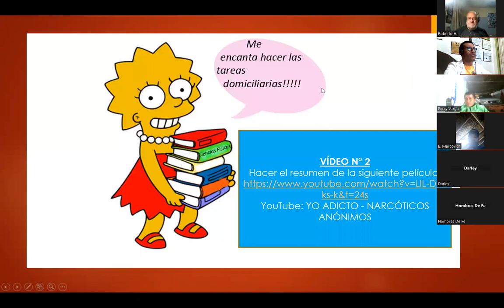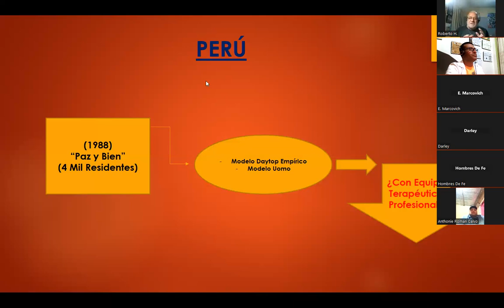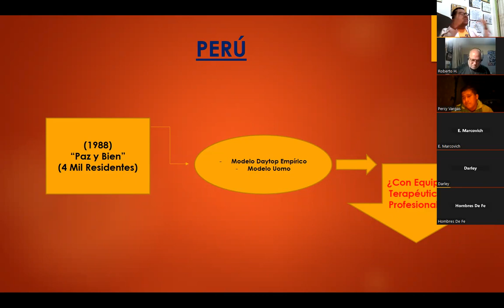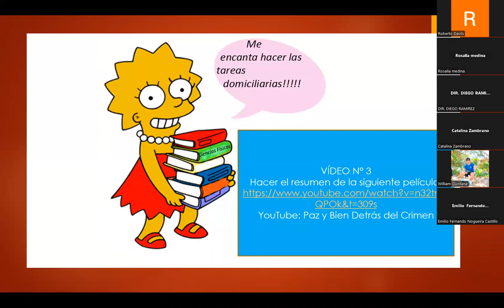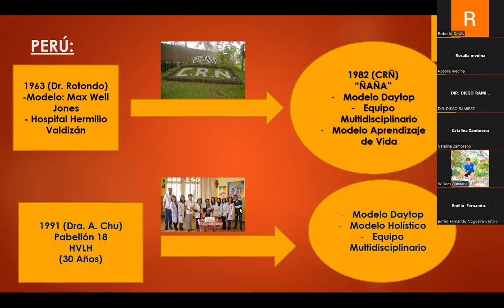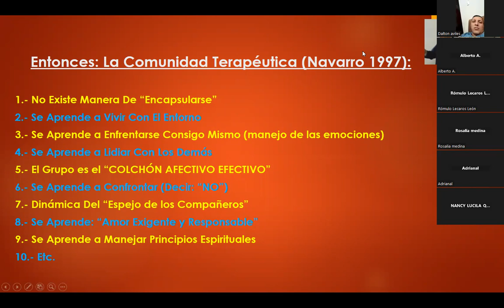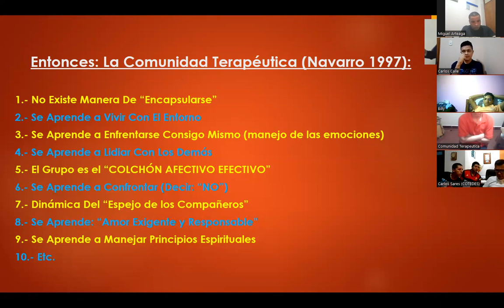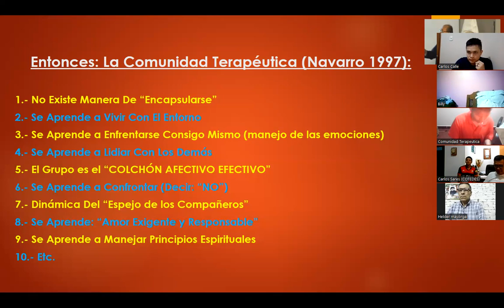TRATAMIENTO PARA LAS ADICCIONES MODALIDAD COMUNIDAD TERAPÉUTICA (PARTE 2)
Fecha: SÁBADO 22 DE JULIO DEL 2023
Tema: TRATAMIENTO PARA LAS ADICCIONES MODALIDAD COMUNIDAD TERAPÉUTICA (PARTE 2)

Instructor: N.Ps. Jorge Luis Riofrio C.
Especialista en Adicciones y Familia